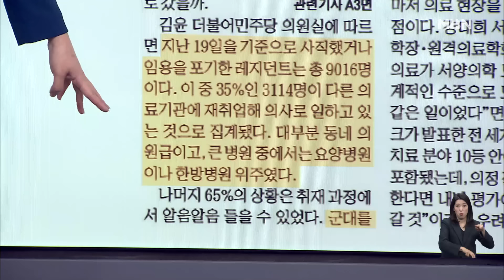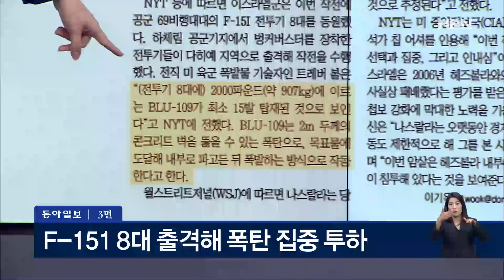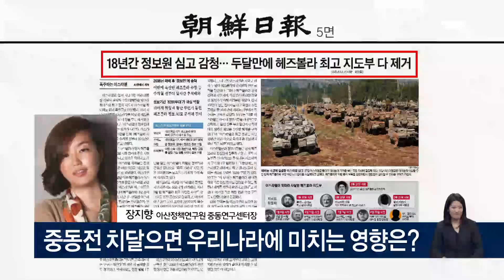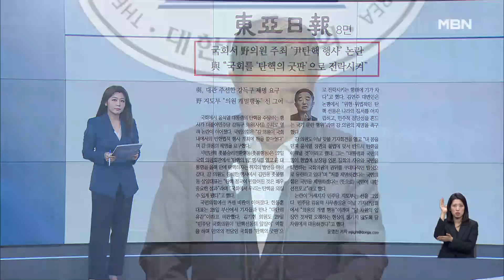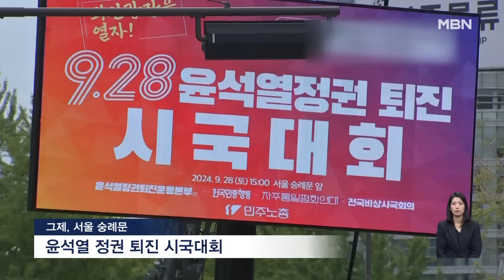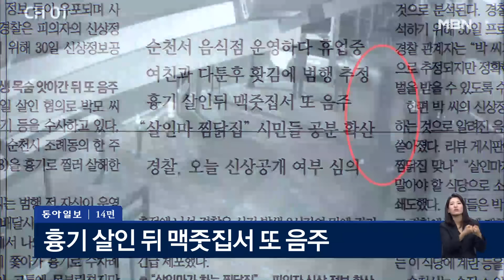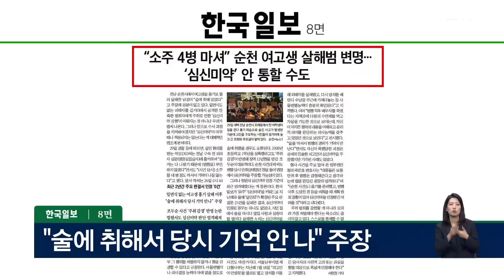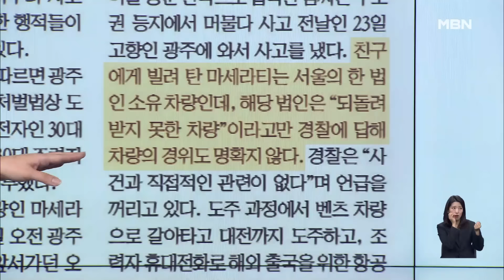아침&매일경제 [다시보기] "방황하는 전공의…알바 천국 된 의료 강국 外" - 2024.9.30 방송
방황하는 전공의…알바 천국 된 의료 강국 外 0:10
이스라엘, 헤즈볼라 수장 ‘제거’…중동 긴장 최고조 7:34
국회서 열린 '尹 탄핵 행사'…輿 "국기 문란 행위" 19:19
'순천 10대 여성' 살해범, 오늘 신상공개 여부 결정 41:35
'마세라티 뺑소니범' 의문 투성이 53:28